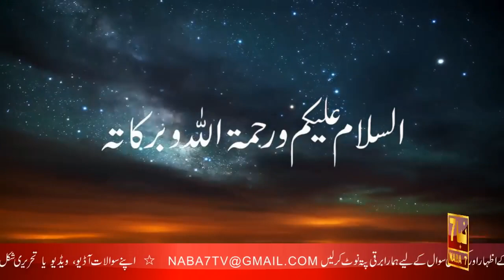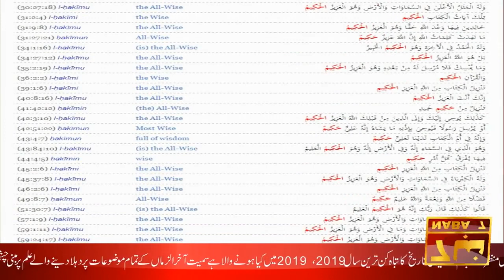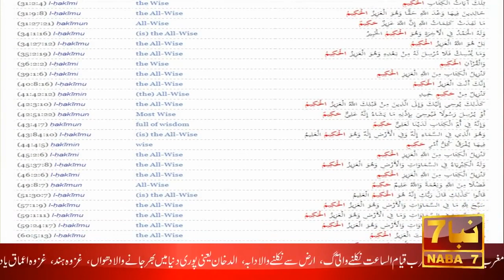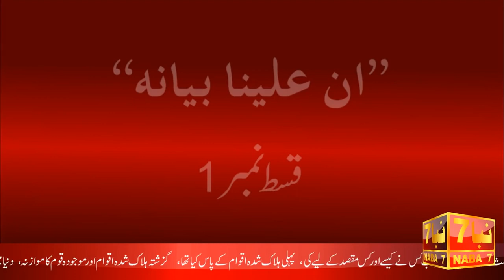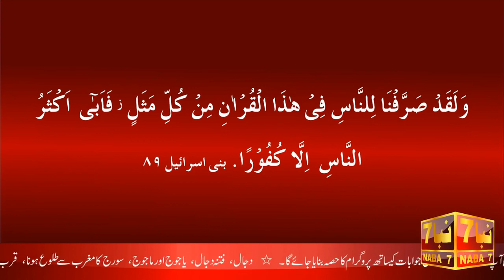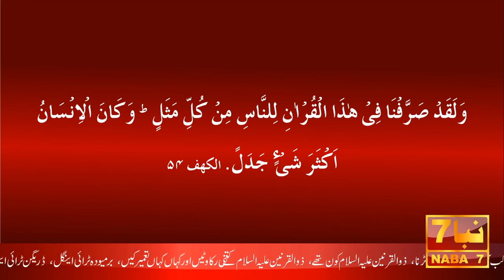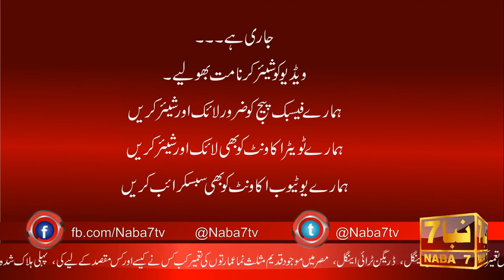Quran Tafseer in Urdu - Part 1 | NABA7 TV - AHMED ESSA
دجال، فتنہ دجال، یاجوج اور ماجوج، سورج کا مغرب سے طلوع ہونا، قرب قیام الساعت زمین کی گہراءیوں سے چٹان میں سے آگ کا نکالا جانا، دابۃ الارض، دابہ کہتے ہیں اڑنے والی، چلنے والی، رینگنے والی مخلوقات کو قرب قیام اسلاعت ایسی مخلوقات کا نکلنا۔ دخان یعنی پوری دنیا کا دھویں سے بھر جانا، القارعہ 2019میں ہو گی، القارعہ کیا ہے؟، اآسمان کا پھٹ، امام مہدی، عیسیِ علیہ السلام کا نزول سمیت آخر الزماں کے تمام موضوعات پر دہلا دینے والے علم اور حقائق پر مبنی سلسلہ وار دستاویزی فلم۔

FULL Documentary on Dajjal, Yajooj Majooj, Gog Magog, Hazrat Isa A.S, Imam Mahdi, Deen e Islam, ALLAH Ki Pehchan, Dajjal Kab Ayega, AntiChrist, Dajjal Ka Fitna, Shayateen, illuminati, one eye, azeem jang - دجال، یاجوج ماجوج، اور علامات قیامت کے تمام موضوعات پر دہلا دینے والے علم پر مبنی زطردست ڈاکمنٹری